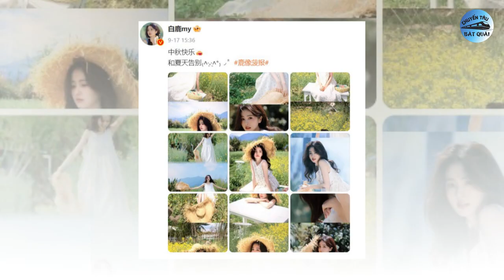Một thứ vô tình làm mất đi vẻ đẹp tự nhiên của Bạch Lộc, Phim mới của Tiêu Chiến được nền tảng ưu ái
1. Phim mới của Tiêu Chiến được nền tảng ưu ái hơn Dương Dương và Thành Nghị.
Sau 3 bộ phim lên sóng năm 2023, năm 2024 đánh dấu sự trở lại của Tiêu Chiến với bộ phim cổ trang Tàng Hải Truyện. Dù chưa lên sóng nhưng phim đã nhận được nhiều sự kỳ vọng của nền tảng sản xuất cũng như người hâm mộ.
Mới đây, nền tảng YOUKU đã công bố danh sách phim truyền hình sẽ lên sóng trong năm 2024 và 2025, trong đó 5 bộ phim được đề xuất hàng đầu bao gồm Tàng Hải Truyện, Trường An 24 Kế, Vũ Lâm Linh... Đáng nói, bộ phim của Tiêu Chiến nhận sự ưu ái trong thấy của nền tảng so với những tác phẩm khác.
2. Bạch Lộc 'hiện hình' qua ảnh chưa chỉnh sửa.
Sở hữu tài năng và nhan sắc ấn tượng, Bạch Lộc được nhiều đoàn làm phim và nhãn hàng từ bình dân đến cao cấp quan tâm săn đón. Vừa qua, Bạch Lộc gây sốt với vẻ ngoài tựa nữ thần khi chụp ảnh cho 1 thương hiệu mà cô đang làm đại diện. Ảnh đã qua photoshop kỹ càng và ảnh chưa chỉnh sửa của Bạch Lộc nhanh chóng được netizen đặt lên bàn cân so sánh.
3. Nhan sắc giả dối của Triệu Lộ Tư.
Theo Sina, Triệu Lộ Tư được đánh giá là một nữ nghệ sĩ thông minh và tham vọng. Cô luôn biết gây chú ý khiến tên tuổi của mình không thiếu độ hot. Đồng thời, nữ diễn viên cũng là người luôn có sự đầu tư vào hình ảnh, thời trang để tạo thiện cảm cho khán giả, đặc biệt là khán giả nữ. Tuy nhiên, cũng vì cố xây dựng hình tượng mỹ nữ thời thượng nên Triệu Lộ Tư thường cố ý chính sửa hình ảnh quá mức.
4. Hot girl trà sữa giờ là phú bà nghìn tỷ, đi event mà đẹp không kém minh tinh Cbiz.
Chương Trạch Thiên là một trong số những nữ doanh nhân trẻ nổi tiếng Trung Quốc với khả năng kinh doanh xuất sắc. Năm 2020, cô và chồng - tỷ phú Lưu Cường Đông đã lọt vào danh sách 500 người giàu nhất Trung Quốc với tổng tài sản lên tới 58,4 tỷ NDT (204 nghìn tỷ đồng). Đến năm 2023, tài sản cá nhân của cô đã tăng lên 60 tỷ NDT (210 nghìn tỷ đồng), một con số đáng nể ở độ tuổi 30.